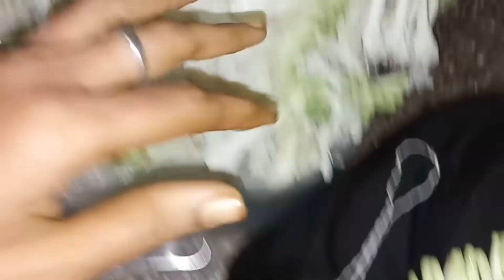6ம் நாள் 7ம் நாள் சஷ்ஷ விரதம்🙏